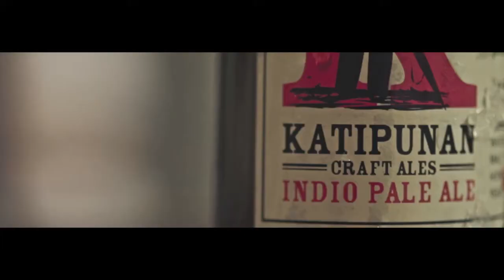Director's Reel - Sarie Cruz (July 2015)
Sarie Cruz Director's Reel
Seabiscuit Films
Philippines